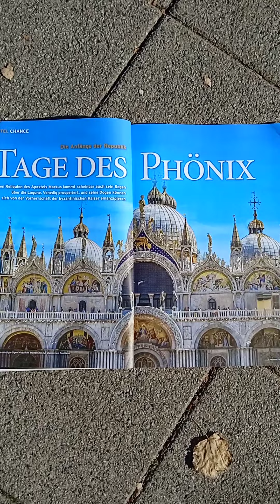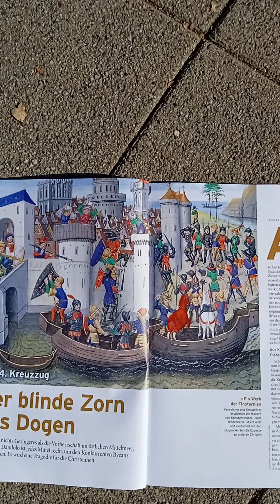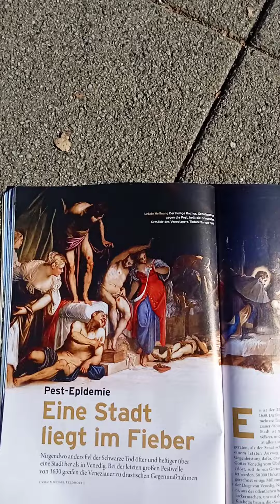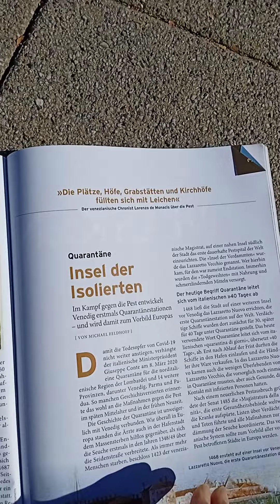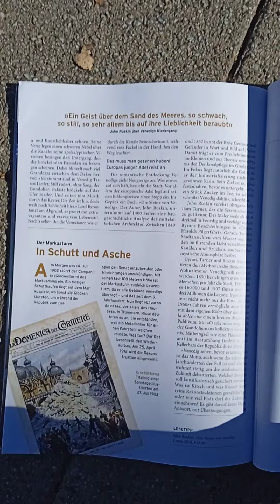Venice Paintings & Articles: from history